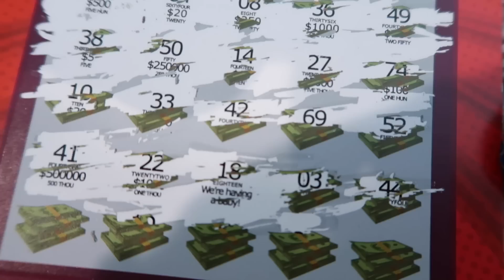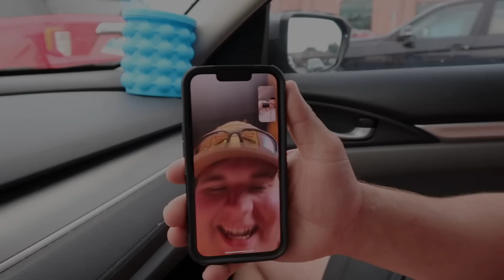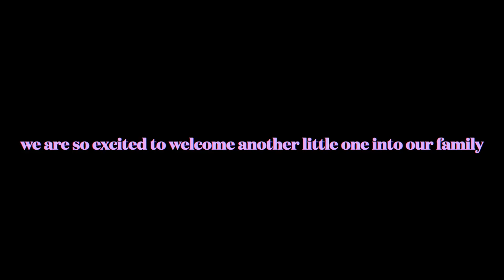We're Pregnant 4 Months Postpartum | Telling Our Friends And Family | Its Kayla Victoria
We're Pregnant 4 Months Postpartum | Telling Our Friends And Family

Hey guys!! Soooo we are expecting another little one! Hope yall enjoy the vlog!!!